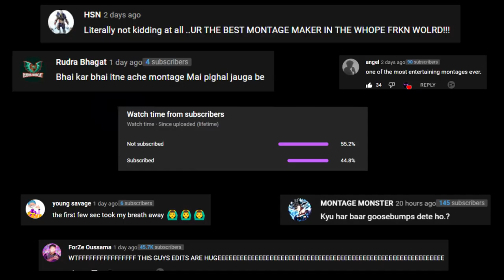September 30, 2023